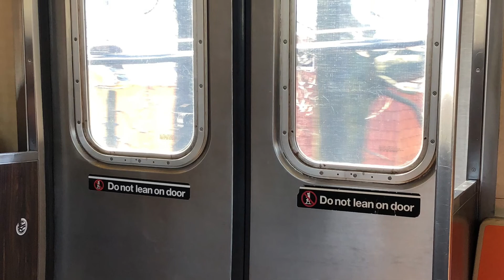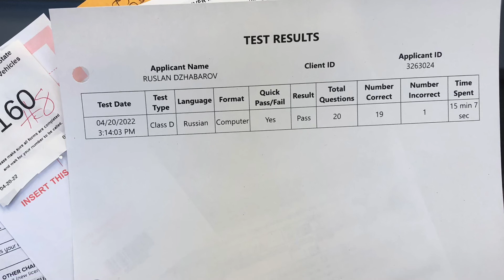Как получить водительские права в Америке, куда идти с чего начать ?